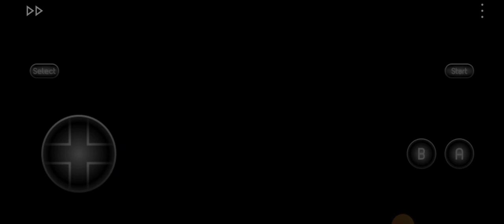Adventure Island 4 | Walkthrough - 2